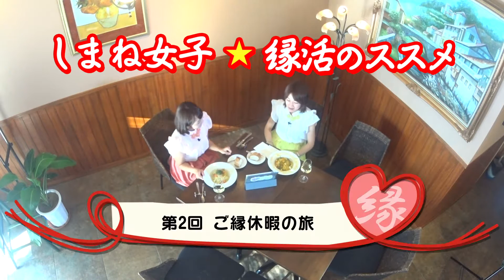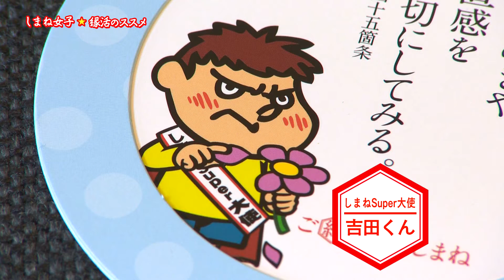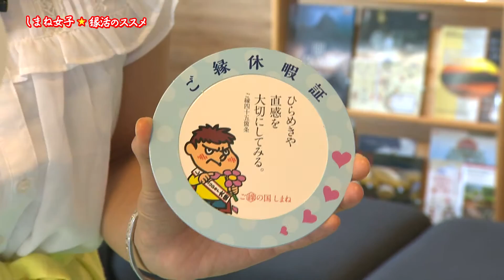しまね女子★縁活のススメ 第２回ご縁休暇の旅